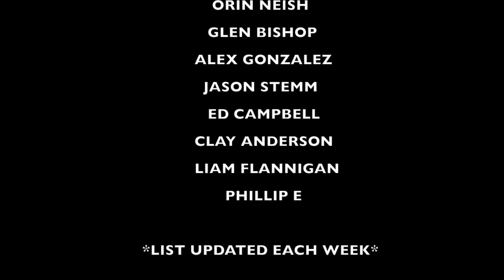What Gear Do You Receive In College?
Recommended Nutritional Products:

EAS 100% Pure Whey Protein Powder
Optimum Nutrition Micronized Creatine Monohydrate Powder

The Inner Game of Tennis: The Mental Side of Peak Performance
Peak: Secrets from the New Science of Expertise
Grit: The Power of Passion and Perseverance